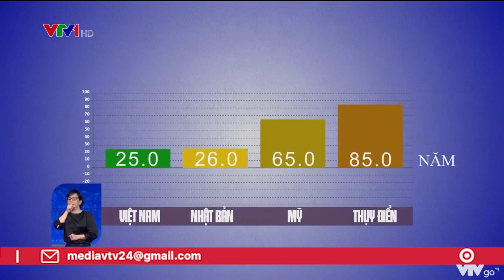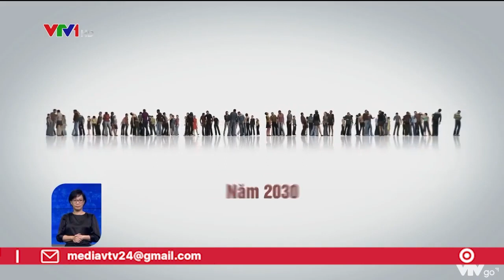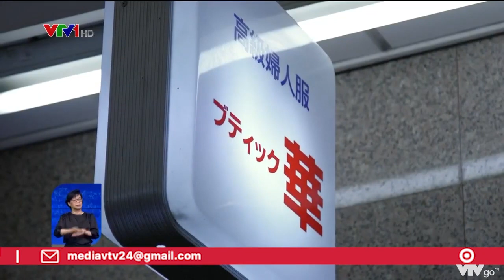GIÀ HÓA DÂN SỐ TẠI VIỆT NAM VÀ NHỮNG NỖI LO TRONG TƯƠNG LAI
Tình trạng của đa số các gia đình hiện nay là số người già đông hơn người trẻ, còn người trẻ thì chưa nghĩ xã cho tương lai.

VTV